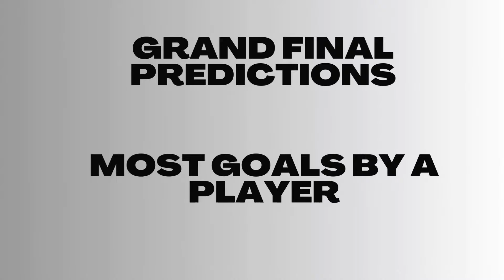2024 AFL GRAND FINAL TIP & PREDICTIONS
We give our tip for the 2024 AFL Grand Final.

Who do you think will win? Sydney or Brisbane?